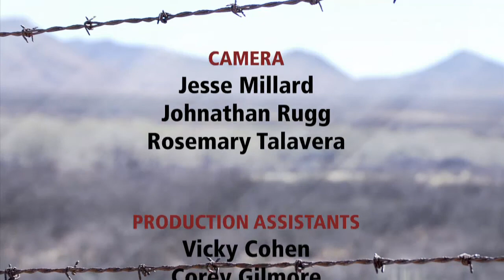Immigration Reform "Is it time and what should it include?"